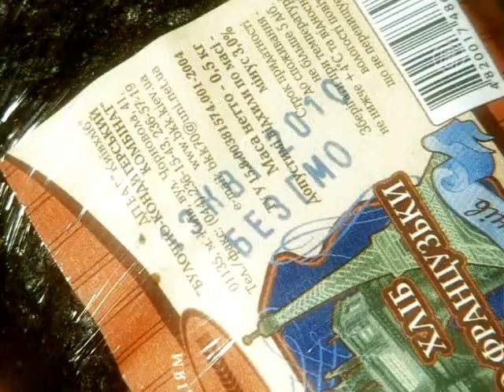Стоит ли бояться ГМО в хлебе?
Забота о «хлебе насущном» сегодня состоит не только в том, чтобы найти на прилавке нужный товар. Теперь покупателей интересует и состав продуктов, а особенно наличие или отсутствие ГМО, или генномодифицированных организмов.